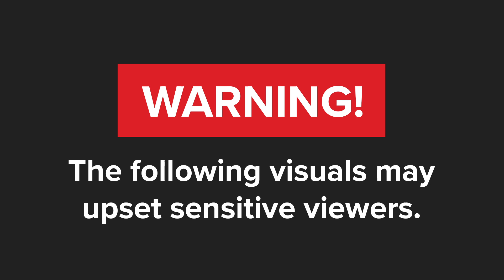WATCH | Inside Anele Tembe's final moments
Mystery surrounds the tragic death of 22-year-old Anele Tembe, as Western Cape police are still piecing together her last moments before she tumbled from the 10th floor penthouse of the Pepperclub Hotel.